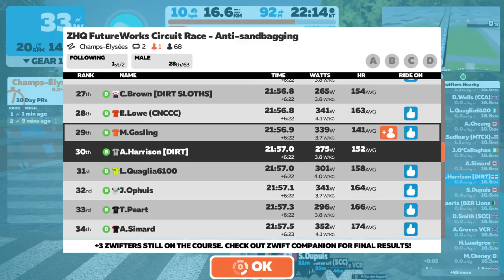ZHQ FutureWorks Circuit Race - Anti-Sandbagging Race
Sprinting legs not attached tonight
276W average. 630W peak
Category B
Riding a Wattbike Atom
Wahoo TICKR heart rate monitor
Zwift running on an Apple TV 4K  Generation 2
Recorded on a MacBook Air
Representing DIRT
Dads Inside Riding Trainers
Zwift Race in full